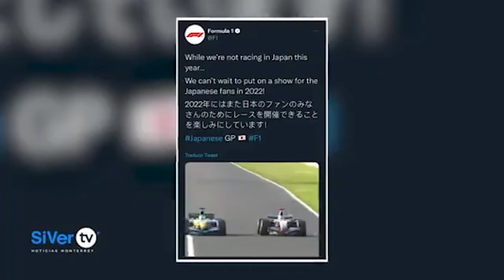Rayados de Monterrey empata contra Cruz Azul en el Azteca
Manténte informado de las noticias más relevantes del mundo de los deportes con Rafa Martínez, de lunes a viernes a las 10:00 am en el noticiero en vivo de SIVER TV Noticias.